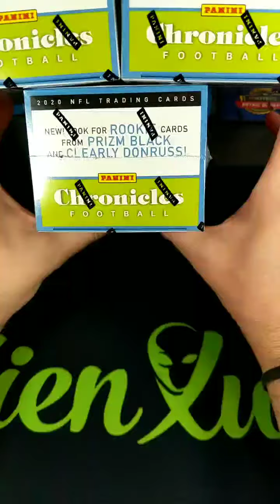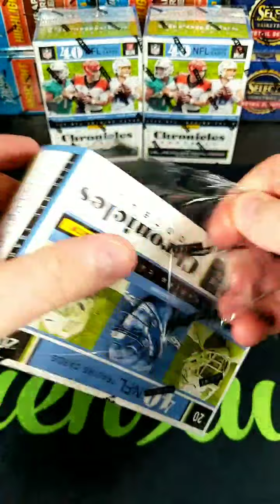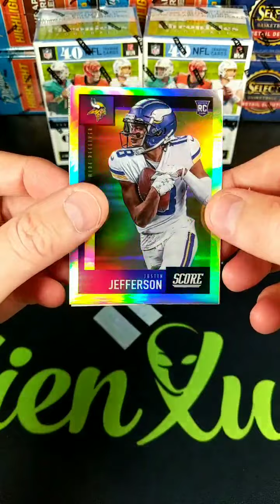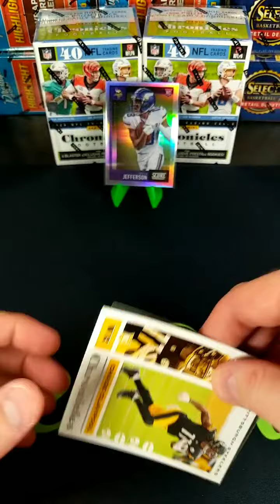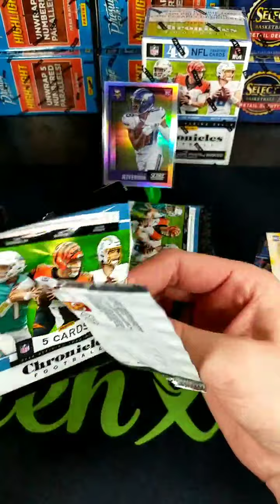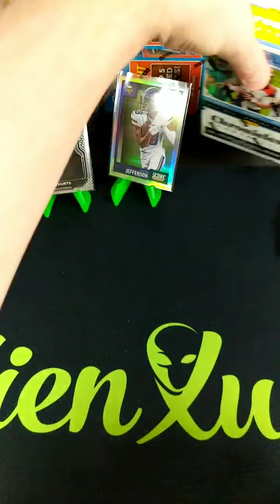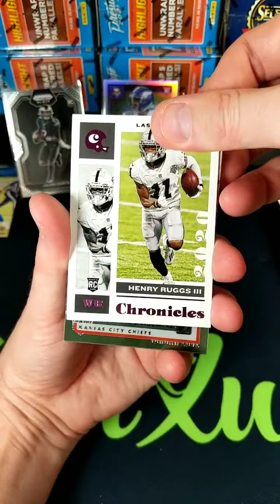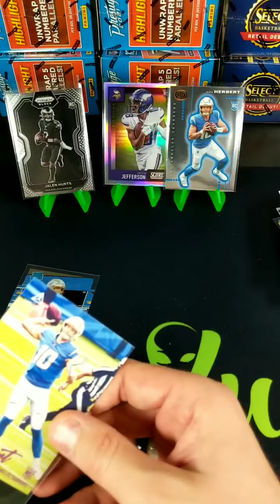2020 NFL Chronicles 3x Blaster PYT break #7 8/21/21